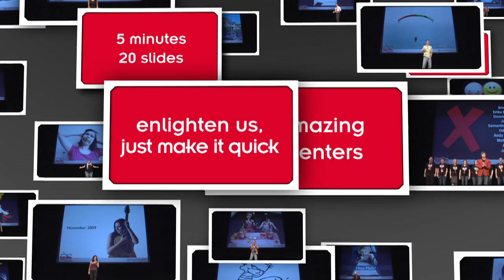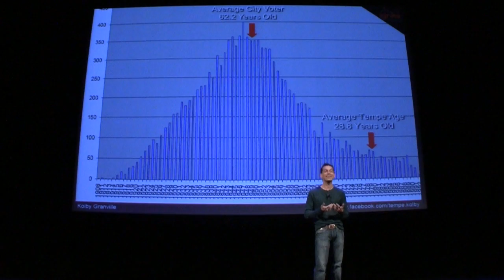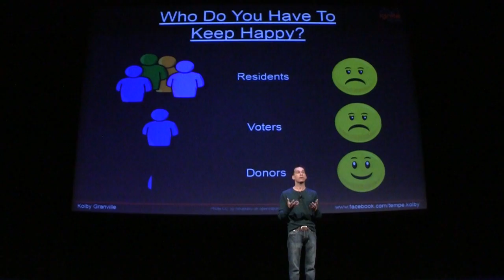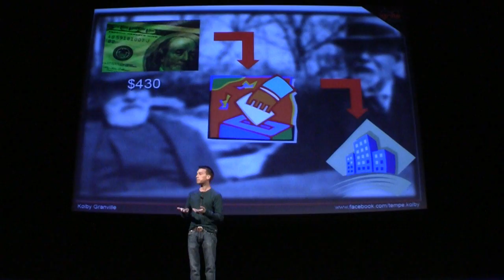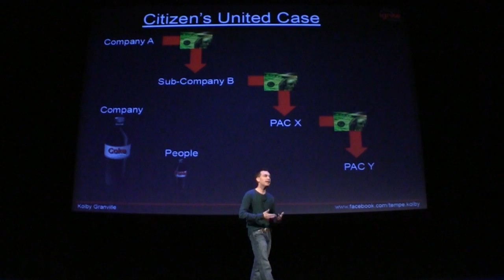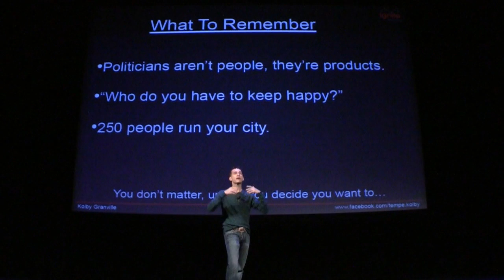How 250 People Run Your City | Ignite Phoenix #13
Presenter: Kolby Granville

Biography: I'm a teacher, turned lawyer, turned politician. Was recently elected to Tempe City Council and would like to share what I've learned in the election process.

Description: Tempe has 160,000 people, yet only 20,000 vote. Those 20,000 are advertised to on the campaign contributions of 250 people. So, when you change the question from who do you represent, to who do you have to keep happy to get reelected, the decisions of city, state, and national government all makes sense.